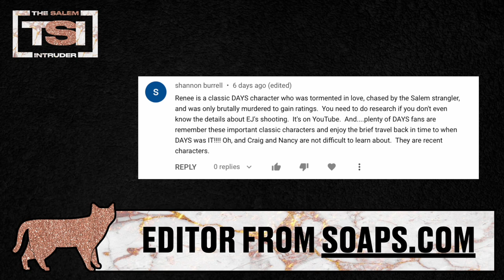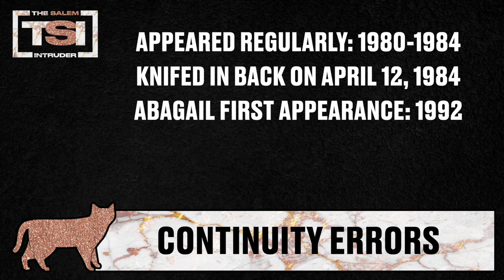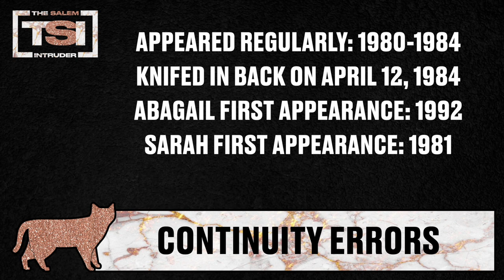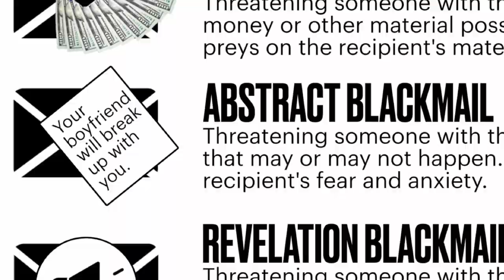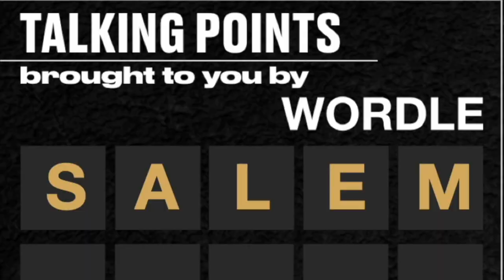CIARA'S DEVIL BABY!!! (Days of Our Lives)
Welcome back to the Salem Intruder.
In this, the first episode of a four lecture series, we dive deep into the mysterious entity that is Renee Dumonde.